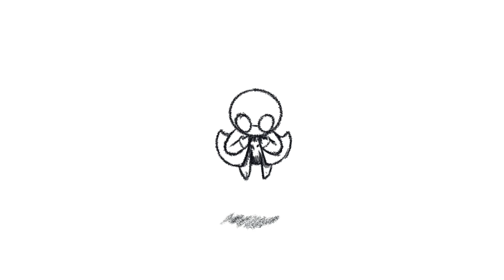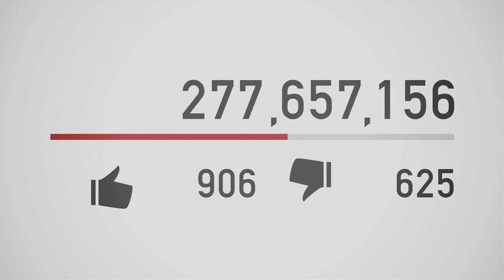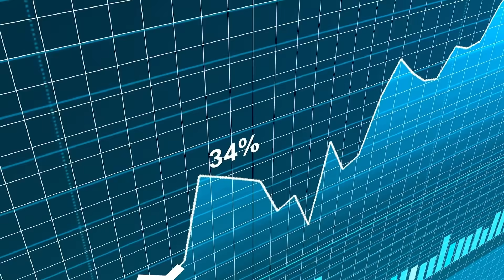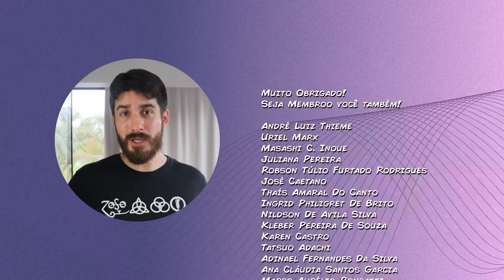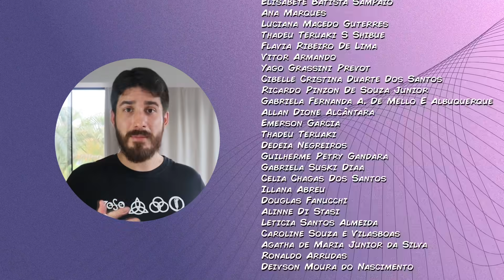A PSICOLOGIA DA DESIGUALDADE ECONÔMICA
Você diria que o Brasil é um país muito ou pouco desigual? No vídeo de hoje, falaremos sobre o que algumas pesquisas já revelaram a respeito de como a desigualdade de um país pode afetar as pessoas que vivem nele.

AJUDE O MINUTOS PSÍQUICOS A ATINGIR MAIS PESSOAS :)

CRÉDITOS
● Pesquisa e roteiro: Victor Keller e André Rabelo
● Apresentação, narração e edição: André Rabelo (@oandrerabelo)
● Ilustração e edição: Pedro Tavares (Xicão) (@pedroxicao)